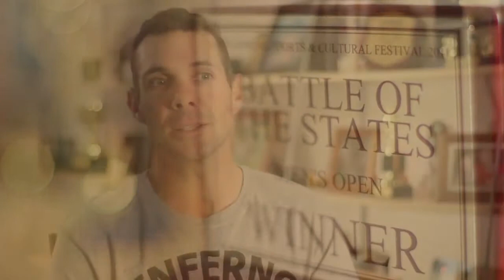Keep In Touch